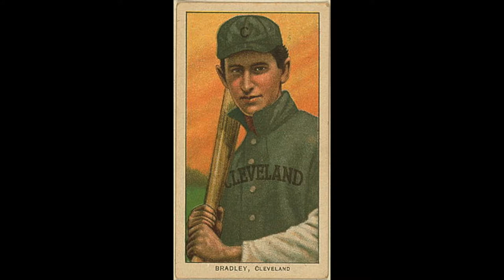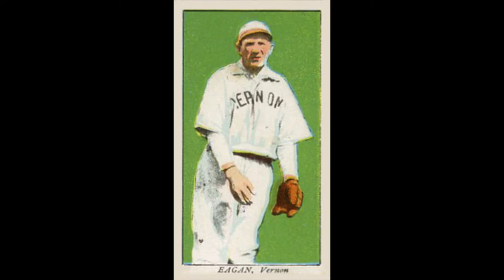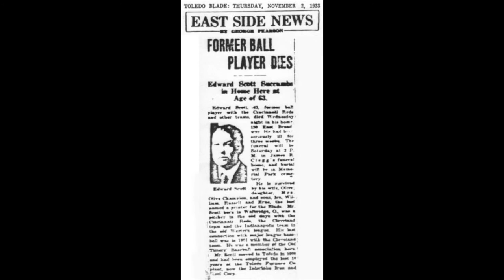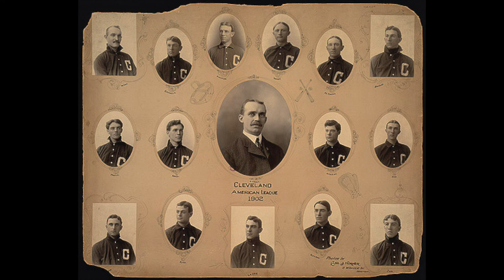1901 Cleveland Blues AL MLB Baseball Season!